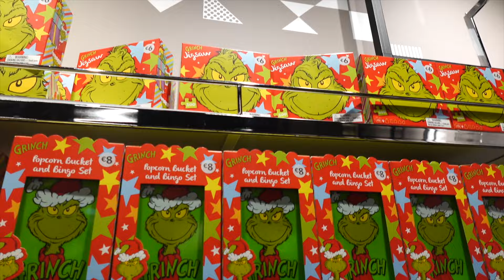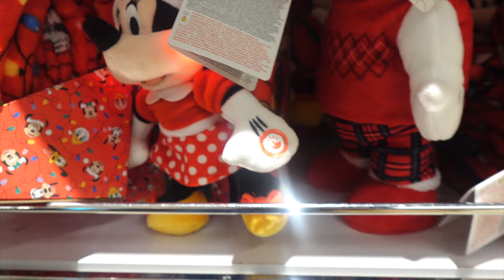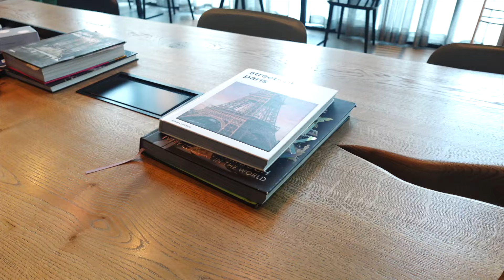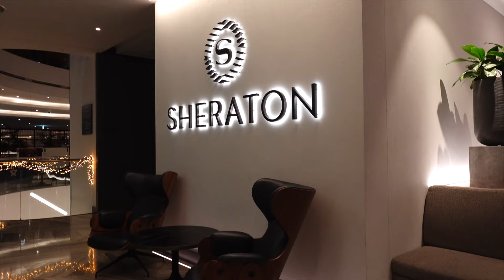Paris travel: Vlogmas Day 1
Bonjour

Starting off a little rough thanks to old Coco

Landed up being quite a chatty vlog in the end

I’m so sorry for the shaky videos, I must have accidentally turned the stability off somehow.

Just to clarify - biltong isn’t an Australian snack. I know I made it sound that way but we tasted the Aussie version of it

Please tell me you also open every drawer in a hotel and take all the toiletries